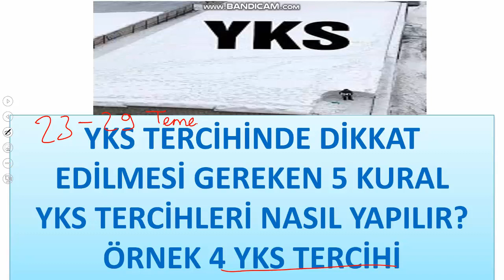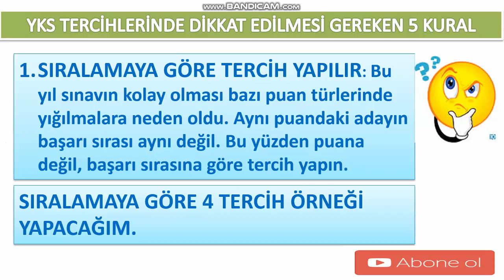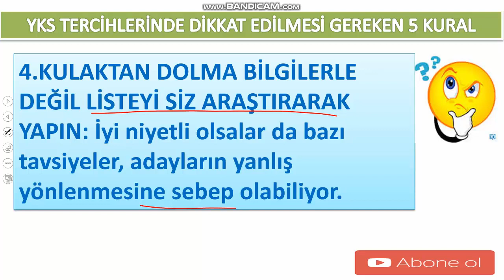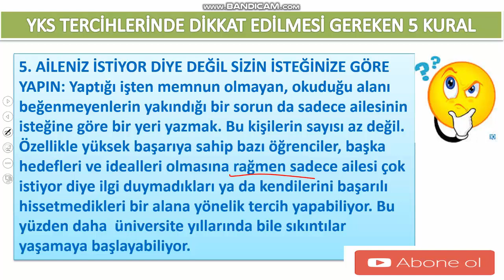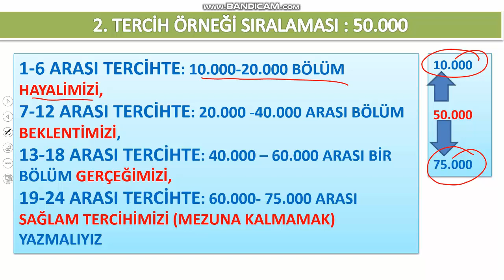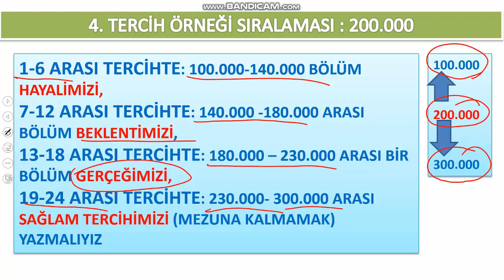YKS TERCİHLERİNDE UYULMASI GEREKEN 5 KURAL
YKS TERCİHLERİ NASIL YAPILIR, ÖRNEK YKS TERCİHİ.